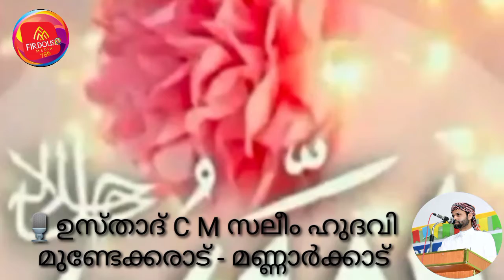ഖുർആൻ തഫ്സീർ ക്ലാസ്സ്‌ 6️⃣1️⃣. സൂറത്തുൽ സൽസല. 2️⃣. ഉസ്താദ് സി എം സലീം ഹുദവി മണ്ണാർക്കാട്